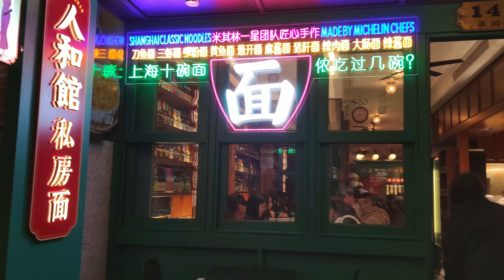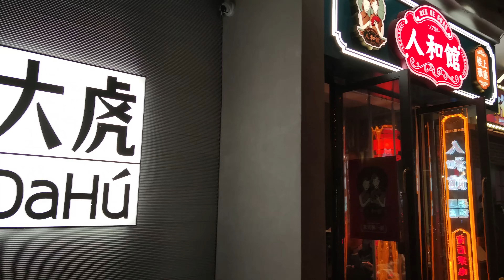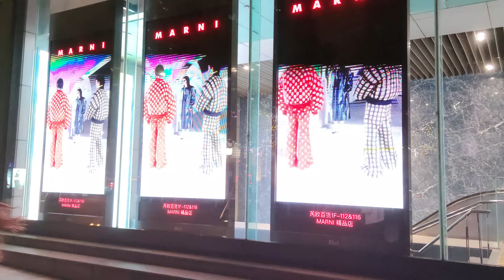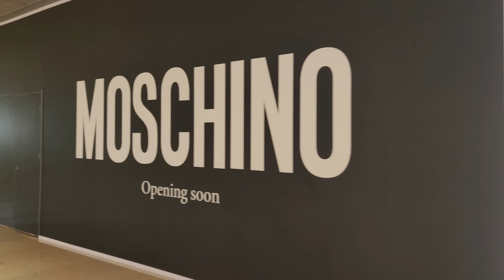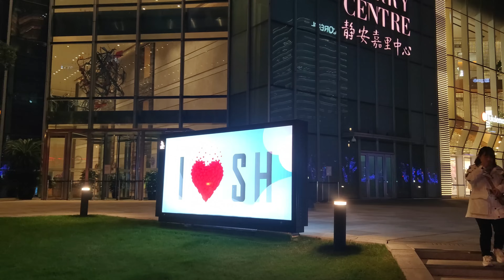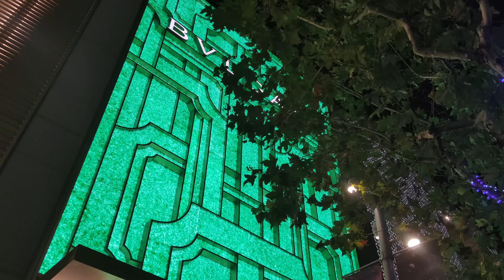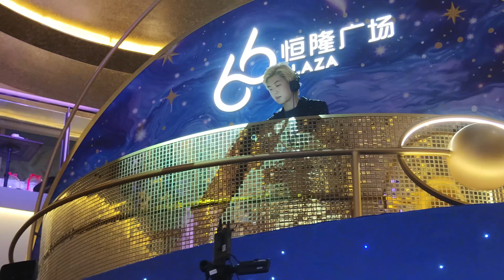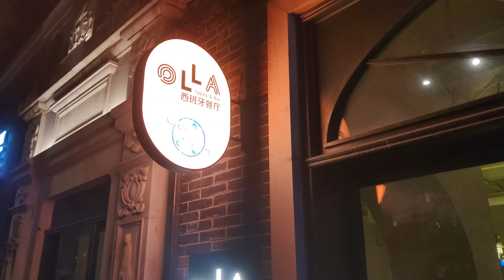4K China's Luxury City~Shanghai Christmas Walk in Downtown 2023 上海最奢华的黄金商圈漫步|提前感受圣诞节氛围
4K China's Luxury City~Shanghai Christmas Walk in Downtown 2023
Stroll through Shanghai’s most luxurious golden shopping district | Feel the Christmas atmosphere in advance | Nanjing West Road and Jing’an Temple business district|Bar Alley
上海最奢华的黄金商圈漫步|提前感受圣诞节氛围|南京西路和静安寺商圈

00:00 Tour Highlights 行程速览
01:19 Jing’an Temple Shopping Area 静安寺商业区
05:09 IKEA City Store 宜家城市店
08:16 Huashan Road 华山路
11:10 Yuyuan Road 愚园路
14:09 Jiuguang Pedestrian Street 久光步行街
17:58 Autumn Market 秋日市集
22:11 West Nanjing Road 南京西路
25:30 Anyi Road 安义路
26:50 Kerry Center Christmas Tree 嘉里中心圣诞树
34:05 Kerry Center Christmas Cabin 嘉里中心圣诞小屋
41:08 West Nanjing Road 南京西路
46:06 Tongren Road 铜仁路
49:47 Shanghai Center 上海商城
56:57 Plaza 66 Mall 恒隆广场
01:00:50 Home to Luxury Party 恒隆年度派对
01:08:01 West Nanjing Road 南京西路名品街
01:15:17 North Maoming Road 茂名北路
01:17:02 FengshengLi Bar Alley 丰盛里酒吧街

Visitors to Shanghai can also explore the city’s vibrant nightlife and shopping scene. Nanjing Road, one of the world’s busiest shopping streets, is filled with luxury boutiques, department stores, and lively pedestrian streets. At night, the city comes alive with countless bars, clubs, and entertainment venues.

With its rich history, modern sophistication, and dynamic energy, Shanghai has grown to become a global city that seamlessly blends East and West, making it a must-visit destination for travelers from all over the world.